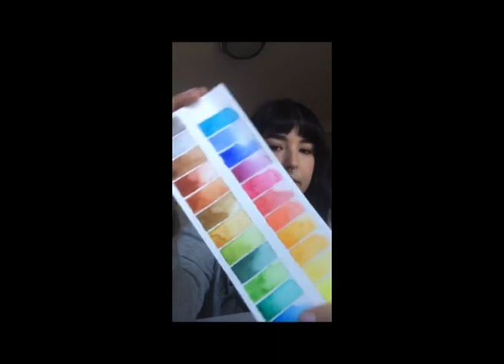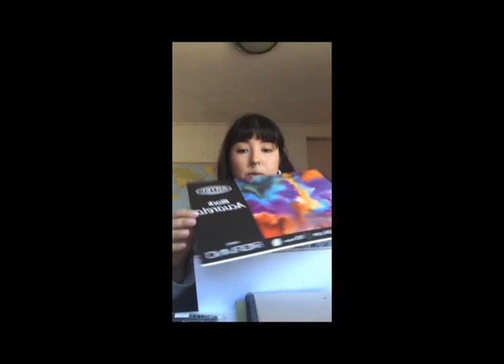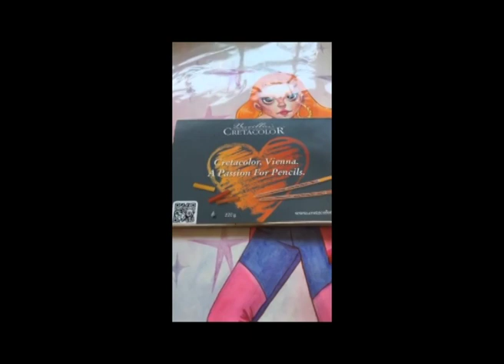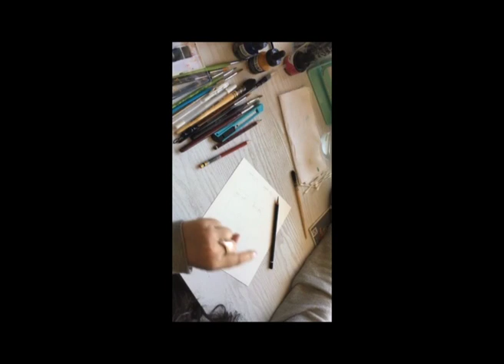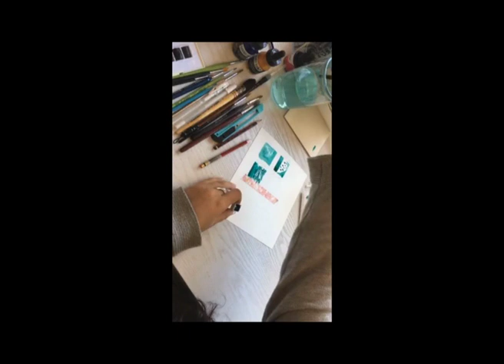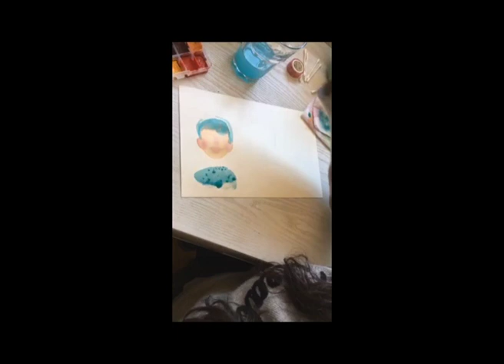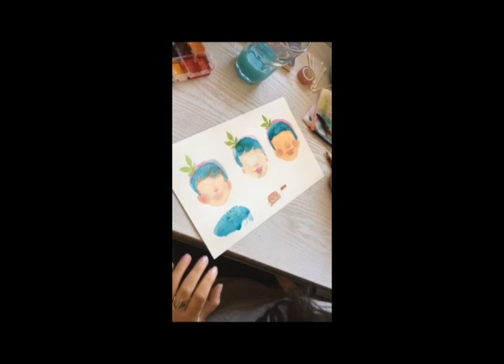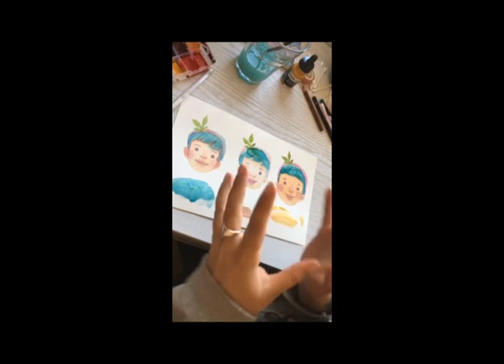Workshop Acuarela Online - Instagram Live Stream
Hola amigos! como lo prometí aquí tienen el workshop que realicé vía instagram hace unos dias. Pueden dejar en los comentarios cualquier duda o pregunta que les quede! Estaré haciendo otros workshops en instagram así que los invito a seguirme en @lunalee.art y estar atentos. Próximo workshop: "¿Cómo diseñar para un mural?" Lunes 04/05 a las 11:00 am horario de Chile. Los espero!!!

Tienda ya disponible!